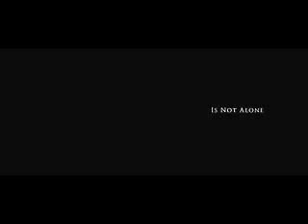I Am Legend Trailer 1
Robert Neville is a scientist who was unable to stop the spread of the terrible virus that was incurable and man-made. Immune, Neville is now the last human survivor in what is left of New York City and perhaps the world. For three years, Neville has faithfully sent out daily radio messages, desperate to find any other survivors who might be out there. But he is not alone. Mutant victims of the plague -- The Infected -- lurk in the shadows... watching Neville's every move... waiting for him to make a fatal mistake. Perhaps mankind's last, best hope, Neville is driven by only one remaining mission: to find a way to reverse the effects of the virus using his own immune blood. But he knows he is outnumbered... and quickly running out of time.